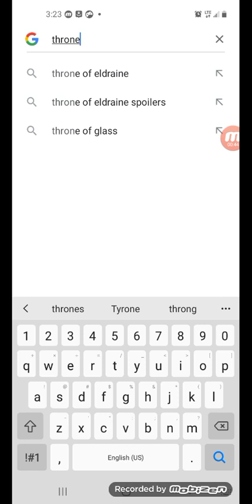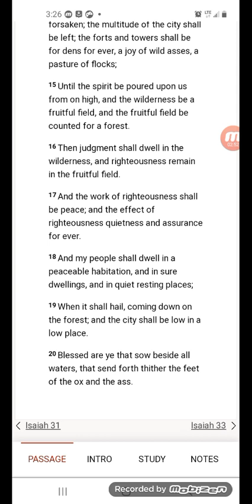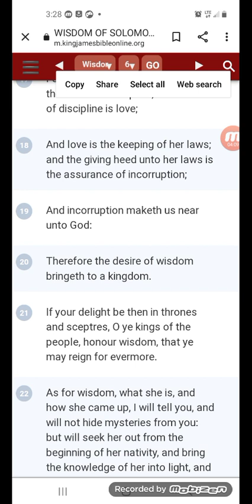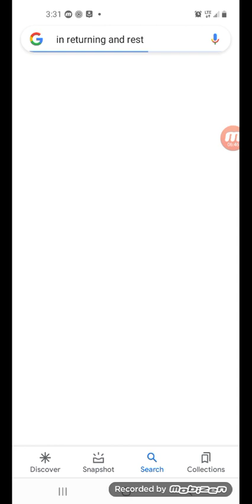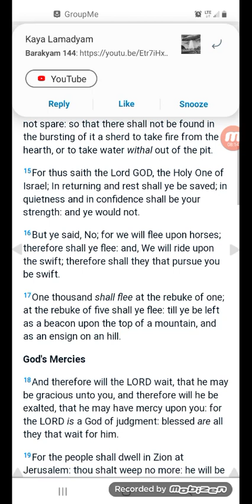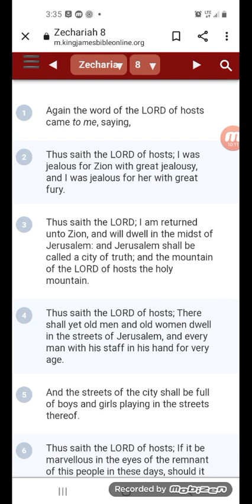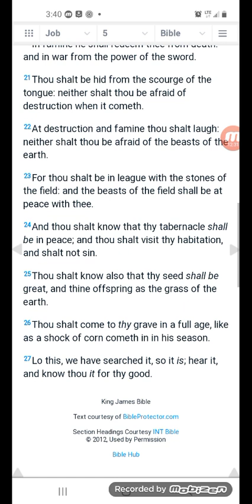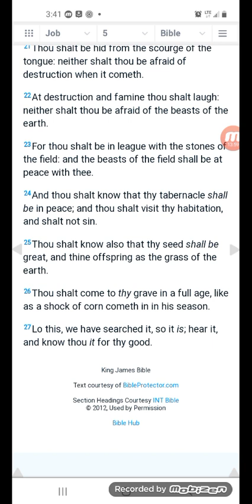thee effect of righteousness